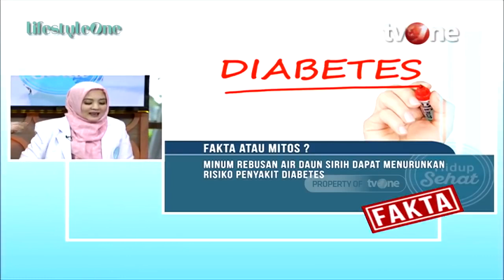Daun Sirih dalam Kacamata Kesehatan | Nutrisi Alami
Hidup Sehat tvOne - Daun Sirih dalam Kacamata Kesehatan | Nutrisi Alami

simak video selengkapnya

Thankyou ☺❤
Hidup Sehat